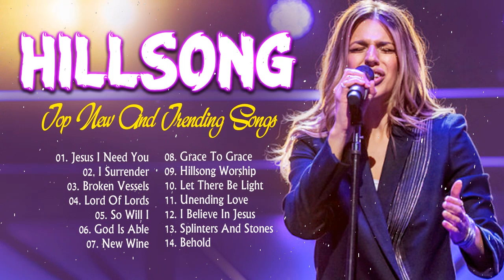Top New and Trending Hillsong Worship Songs 2022 🙏Spirit Filling Christian Songs By Hillsong Worship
[00:00:00] Jesus I Need You
[00:05:08] I Surrender
[00:15:35] Broken Vessels
[00:25:04] Lord Of Lords
[00:29:34] So Will I
[00:36:37] God Is Able
[00:41:50] New Wine
[00:50:04] Grace To Grace
[00:57:08] Hillsong Worship
[01:04:35] Let There Be Light
[01:12:07] Unending Love
[01:15:29] I Believe In Jesus
[01:18:19] Splinters And Stones
[01:23:44] Behold